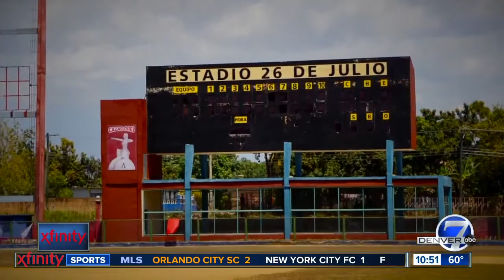Alexander Dawson baseball team spends spring break in Cuba